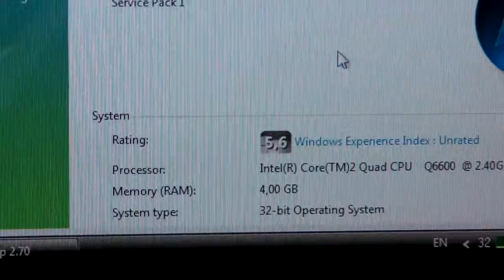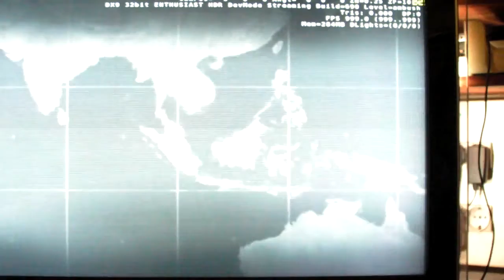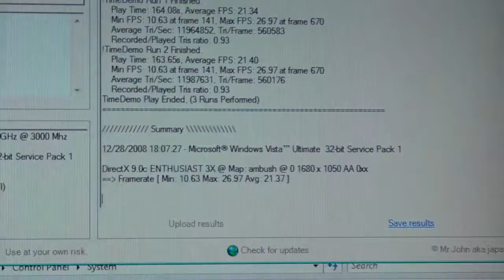ATI 4850 CRYSIS WARHEAD AMBUSH DX9 ENTHUSIAST 1680X1050